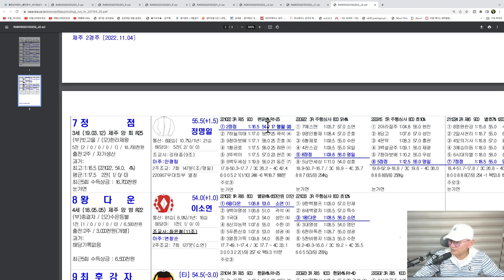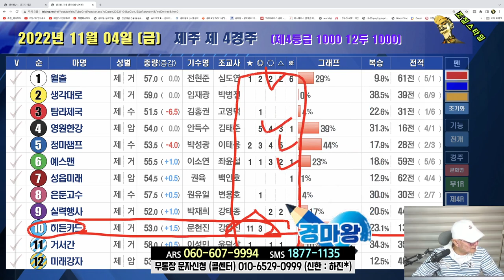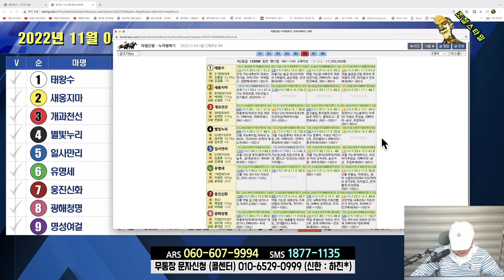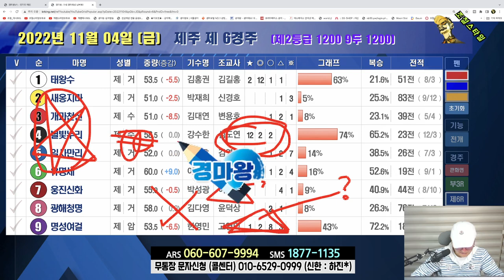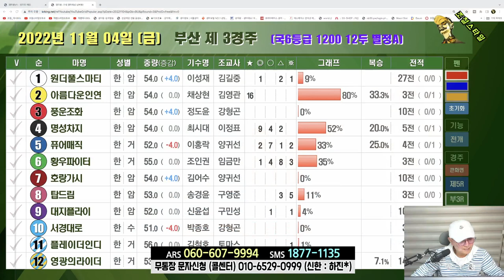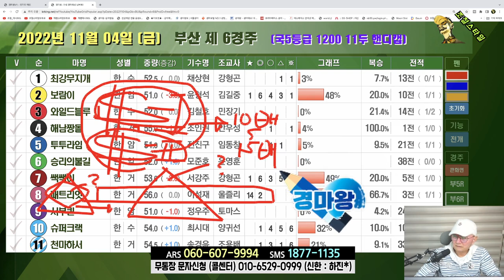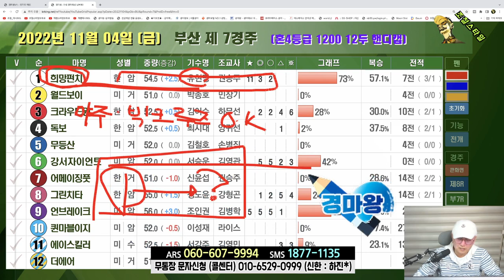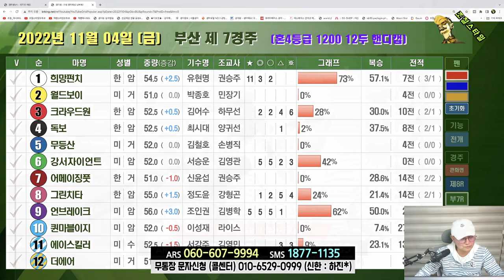[경마] 조철스타일 경마/ [11/4/금요] 실전베팅 / 징검다리 UCC